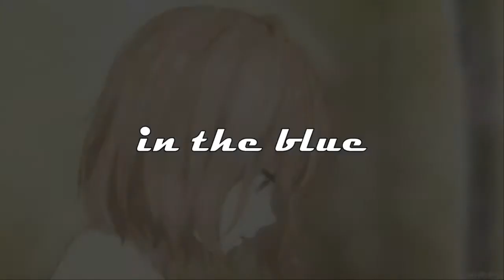향기 (Scent) - 샘김 (SAM KIM) 검색어를 입력하세요 WWW ost 가사▼ [in the blue]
No Way...
니가 발을 딛는 곳마다
내가 있을 거라고 나는 말했지

그림자가 지는 곳에 너의 마음이
가라앉기도 전에 나는 말을 건네지

우리 그냥 아무것도 하지 말자
우리 그래 아무것도 하지 말자

니가 바라던 내가 바랬던
도시의 밤은 독해

내가 마셨던 오늘의 술은 또
너의 머릿결을 통해

나쁜 꿈은 꾸지않게
너의 머릴 감싸줄게

다른 생각나지 않게
너의 몸을 감싸줄게

방 안에서 누워
창문을 열어놓고

니 향기에 젖은 채로
잠이 들고파

마침 바람이 시원하게 불어오고
너의 귓가에 아름다운 선율이 스쳐

너와의 아침은
소음마저 아름다울 거야

풍경이 바뀌고
난 식탁에 앉아 꿈을 꿀 거야

이대로 그냥 다시
밤이 오길 나는 원해

넌 그대로 좋은 날이기에
다시 한번 내게 더 안겨주길 바래

널 어떤 말로 담을 수 있을까
내 맘은 너무 깊어
너의 마음 안에 차오를 수 있을까

난 너로 인해 살아가라며
너의 맘을 안을게

넌 미소 짓고 말하네
나도 너와 같은 마음인걸

방 안에서 누워
창문을 열어놓고

잠이 들고파

나는 너의 노래가 되어
언제든지 너의 귓가에
잠에 들기 전까지 남아있을 거야

잠에 들기 전까지

방 안에서 누워
창문을 열어놓고

잠이 들고파